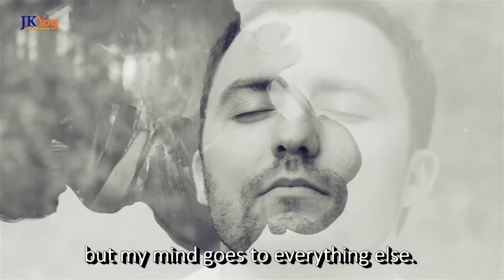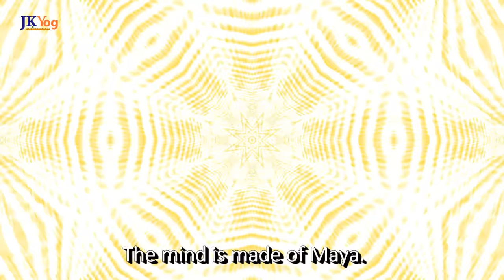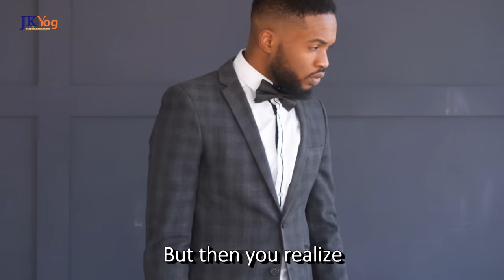Control your Mind in any Situation - Try this for 21 Days | Swami Mukundananda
📱 In this video, Swami Mukundananada explains the way to control our Mind. For us to be successful in our life, we first need to manage our Mind.

Why is controlling the Mind so tricky?
What is the nature of our Mind?
Is there a daily practice to bring the Mind under control?

Action item: Identify an area of improvement in your life that requires you to master your mind and emotions (like controlling anger). When a situation presents itself before you as a challenge to your Mind, remember the knowledge discussed in this video. Bring it to your consciousness. Do this for 21 days, and you will slowly gain mastery over your Mind.

NOTE: Please check back in a few days in case the WhatApp Group is full.
            We keep updating the WhatsApp link regularly as they get full.

How to Control the Mind in any Situation?
Mind Management
How to bring the Mind to Focus?
How to Master the Mind?
Swami Mukundananda - How to Control the Mind?
Focus the Mind
Art of Mind Management by Swami Mukundananda
Art of Mind Management
Jagadguru Kripaluji Maharaj
JKYog Mind Management
Master your Mind and Emotions

- 21 Day Life Transformation Challenge by Swami Mukundananda

- 21 Day Happiness Challenge y Swami Mukundananda

- How to control your mind during Meditation? Powerful focus technique by Swami Mukundananda

- How does mind function? | Four functions of mind | Swami Mukundananda | JKYog Retreat Q&A